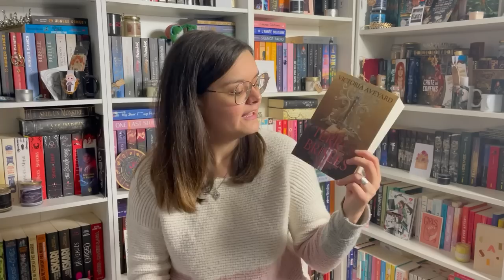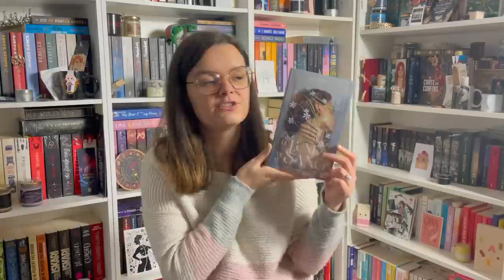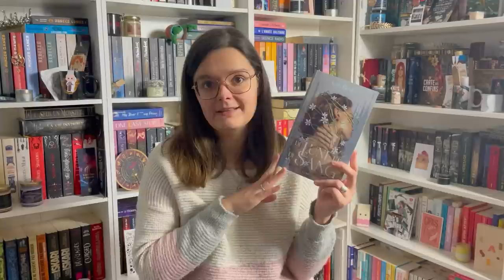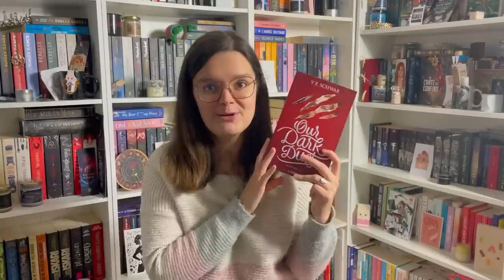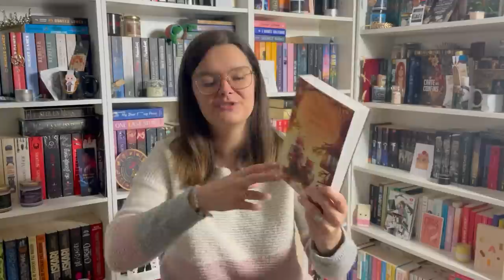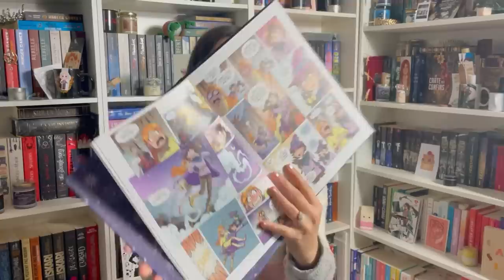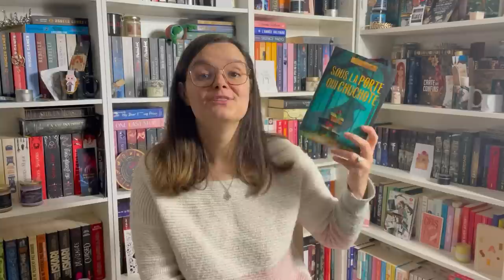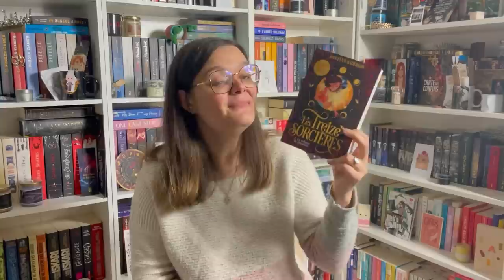Bilan lecture & haul du mois de janvier 2023 ! 📚🤍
Le mois de janvier est déjà terminé et c’est l’heure du bilaaaaan ! Quelques achats, beaucoup de réceptions et encore plus de lectures… j’espère que la vidéo vous plaira, n’hésitez pas à me faire un petit retour dessus hihi.
xoxo sur vous,
Marie

Le lien vers la boutique d’Elise
Le lien vers le compte instagram d’Elise & sa chaine YouTube :

Les livres dont je parle dans cette vidéo :
- Terres Brisées, de Victoria Aveyard
- Un été dans les Hamptons, de Sara Morgan
- Echange loft londonien contre cottage bucolique, de Beth O’Leary
- Sillage, de Joanne Richoux
- De lune et de sang, d’Erin Beaty
- Entre toi et moi, le monde, de Sarah Ann Juckes
- Magus of the Library, de Izumi Mitsu (manga)
- Les carnets de l’apothicaire, de Nanao Ikki et Nekokurage (manga)
- Les mémoires de Vanitas, de Mochizuki Jun (manga)
- Our dark duet, de V.E Scwhab
- Absolu, tome 1 - Les Mobilisés, de Margot Dessenne
- Sous les étoiles de Bloomstone Manor, de Mary Orchard
- Les Mémoires de la Forêt, tome 2- Les carnets de Cornelius Renard , de Mickaël Brun-Arnaud
- Ratures indélébiles, d’Aurélie Gaillard (BD)
- Le baron perché, de Claire Martin (BD)
- Hantée, de Mikaël Ollivier & Nicolas Pitz (BD)
- La chevaleresque, de Elsa Bordier & Titouan Beaulin (BD)
- Stardust, de Yllya & Max L’Hermenier (BD)
- Jedda, de Fabien Fernandez & Nicoletta Migaldi (BD)
- La brigade des cauchemars, de Drac, Yomgui Dumont & Franck Thilliez (BD)
- L’Alchimiste, de Nicolas Beuglet, Alessandro Barbucci & Alexandre Saint Genez (BD)
- Inheritance games, tome 3, de Jennifer Lynn Barnes
- A dark inheritance, de H.F Askwith
- Sous la porte qui chuchote, de TJ Klune
- Le premier qui meurt à la fin, d’Adam Silver
- Zouck, de Pierre Bottero
- Tour B2 mon amour, de Pierre Bottero
- Les Treize Sorcières, de Jodi Lynn Anderson